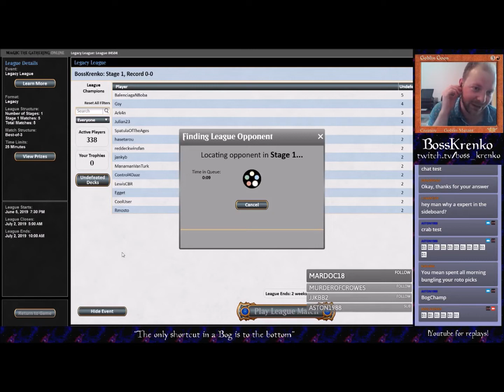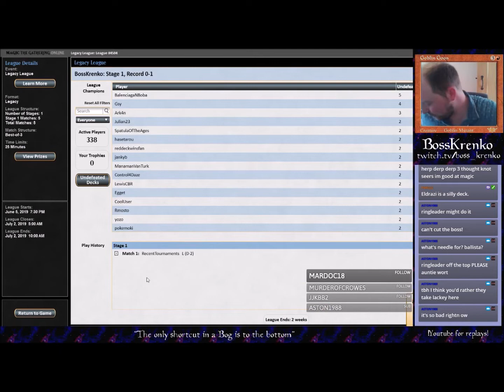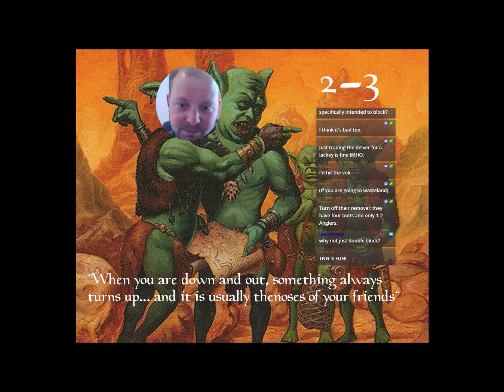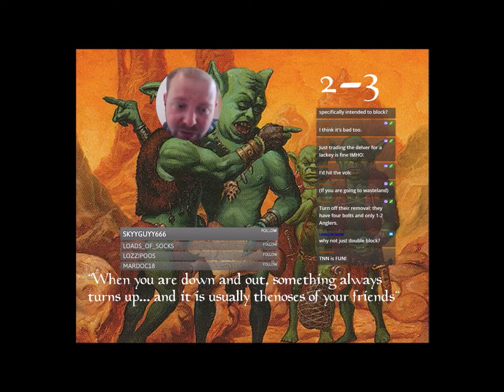Legacy League - Bad Boys (RB Goblins) inc Sling-Gang, Mons, Munitions Exp - 2019-06-12 | BossKrenko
A tougher league, but we soldiered on! Still quite happy with the list. Possibly might consider cutting a Warchief for something, but not sure yet.

Decklist:
4 Aether Vial
4 Goblin Lackey
4 Goblin Ringleader
4 Goblin Matron
2 Goblin Piledriver
2 Goblin Cratermaker
2 Mogg War Marshal
2 Sling-Gang Lieutenant
1 Goblin Chainwhirler
3 Munitions Expert
1 Stingscourger
1 Pashalik Mons
1 Skirk Prospector
3 Goblin Warchief
1 Goblin Chieftain
1 Krenko, Mob Boss
1 Goblin Trashmaster
4 Wasteland
4 Mountain
2 Rishadan Port
2 Badlands
4 Bloodstained Mire
1 Swamp
1 Prismatic Vista
4 Cavern of Souls
1 Volrath's Stronghold

Sideboard:
2 Thorn of Amethyst
1 Tormod's Crypt
1 Grafdigger's Cage
1 Earwig Squad
2 Blood Moon
2 Pithing Needle
2 Surgical Extraction
1 Munitions Expert
1 Goblin Trashmaster
2 Pyrokinesis